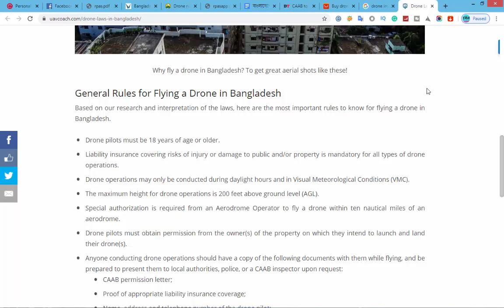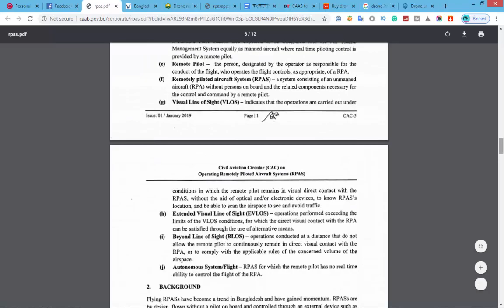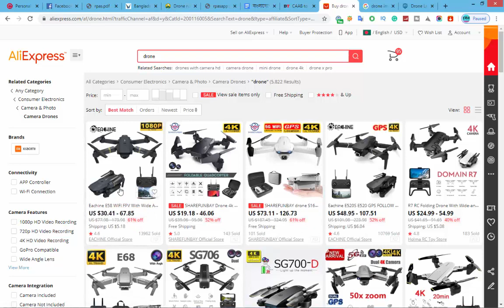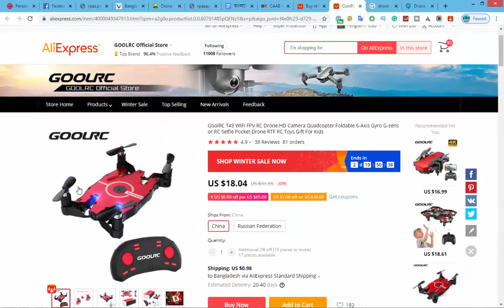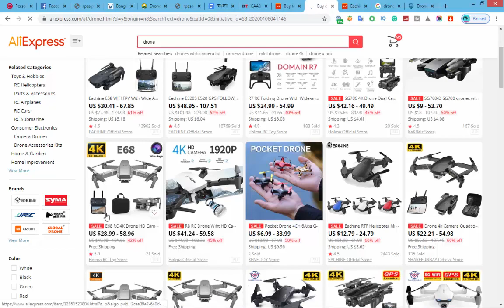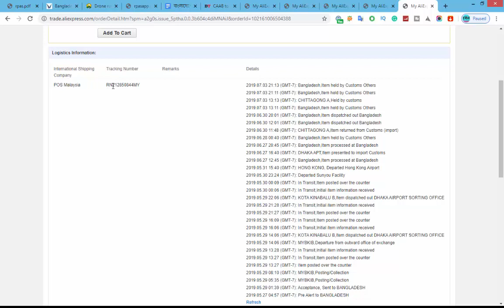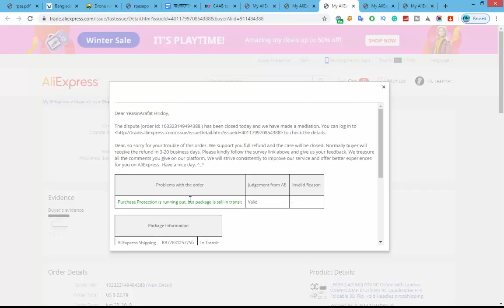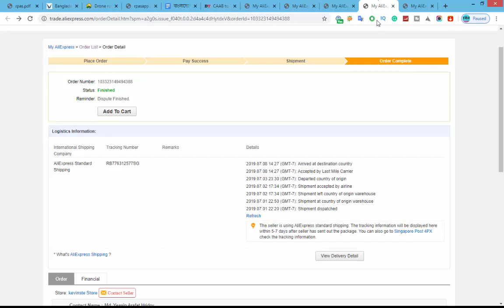AliExpress থেকে Drone আনা যাবে? How to buy drone from AliExpress in Bangla !!!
drone in bangladesh airport,
aliexpress drone review,
aliexpress mini drone,
caab drone permit,
civil aviation drone license,
drone insurance in Bangladesh,
drone video Bangladesh,
caab Bangladesh,
held by Bangladesh costume,
item help by custom ,
drone held by custom,